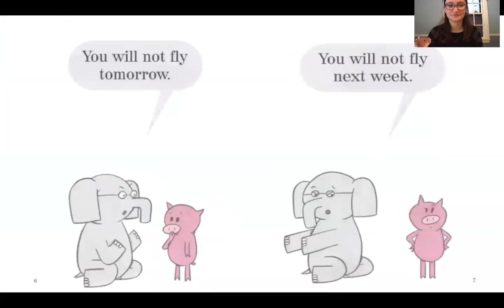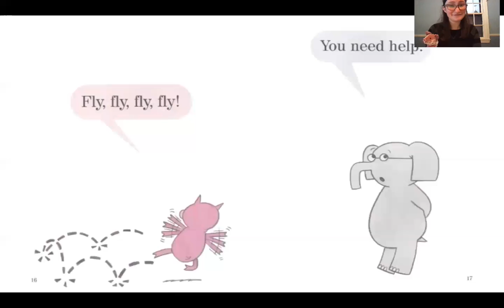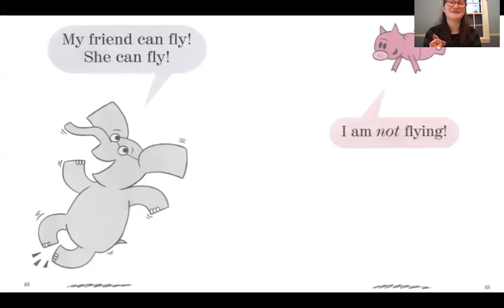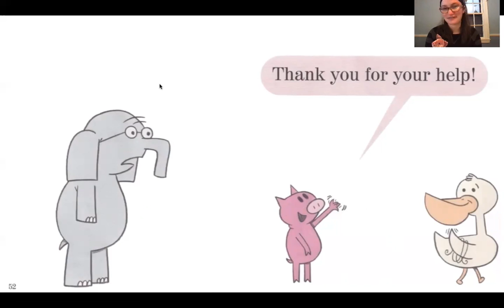Today I Will Fly! by Mo Willems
Read along with Miss Kate and Pearl the flying pig as we join Elephant and Piggie in another adventure with Today I Will Fly!